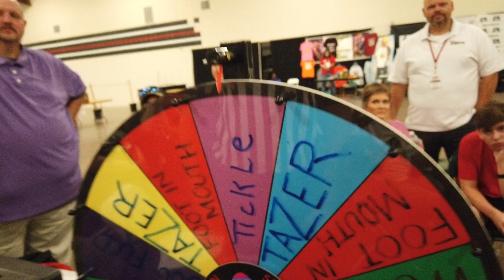Izzy Rotten vs Boogie Woogie Boy Gary Valiant part 2. winner spins the wheel to chose punishment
VIP CHAMPIONSHIP WRESTLING